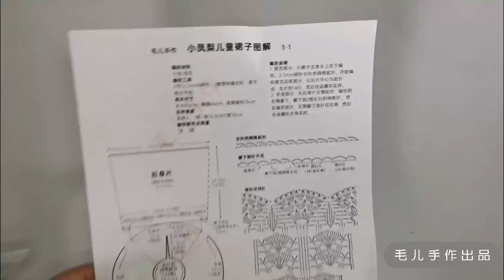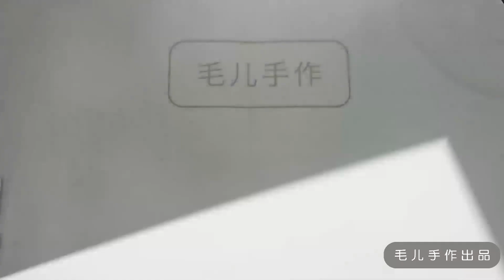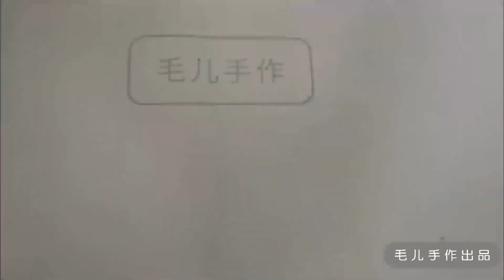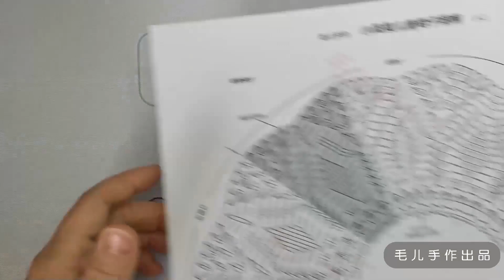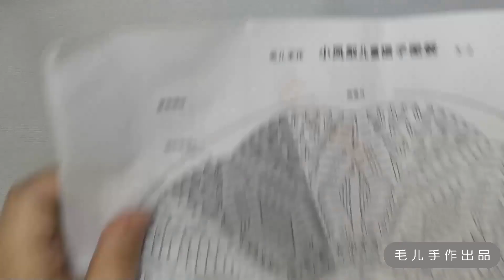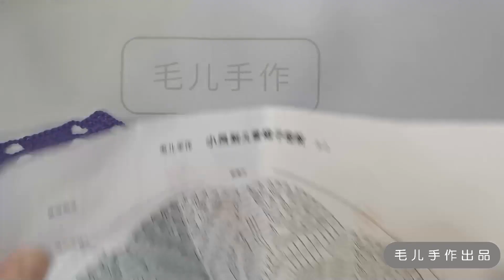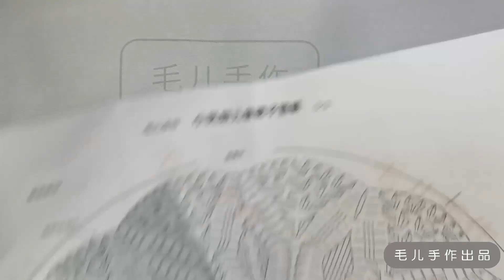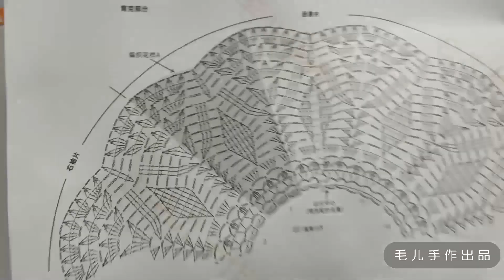【毛儿手作】小凤梨 渐变钩针裙子钩针编织教程上